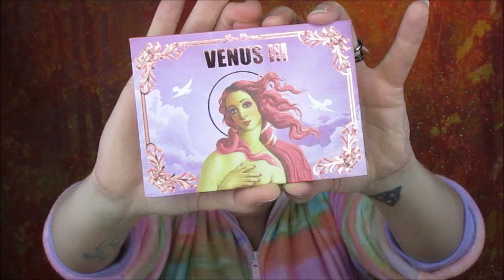WHAT I GOT FOR MY BIRTHDAY 2019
Heres the things that recieved for my birthday from my family and friends. As i state in my video this is in no way me bragging i am just sharing, if this video is not for you dont feel like you have to watch.